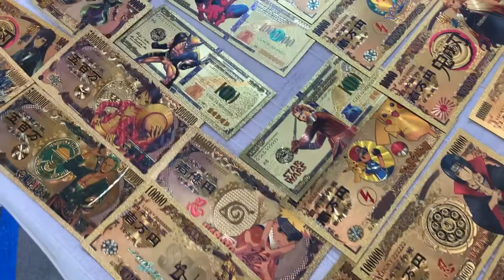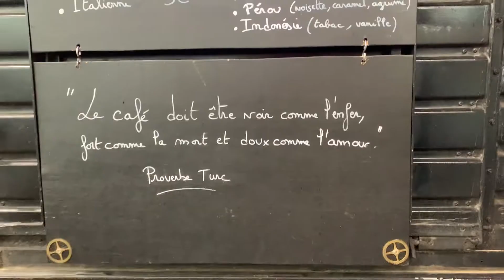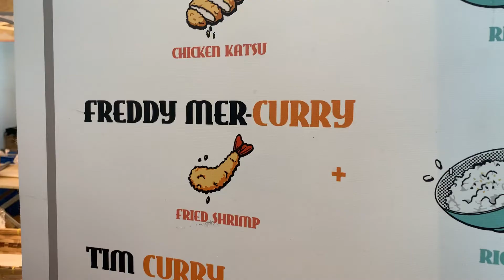Spooktober #15 : il y a un imposteur parmi nous !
Après un an de pause, c'est le retour des Spooktober ! Un vlog par jour pendant le mois d'octobre jusqu'à Halloween 👻🎃 Accompagnez moi dans cette aventure, chaque jour à 20h 🕚